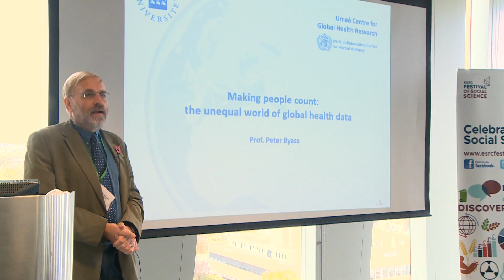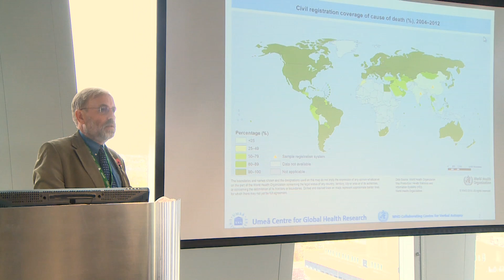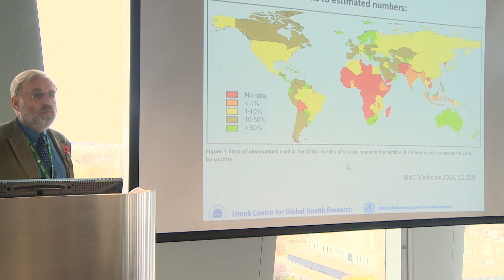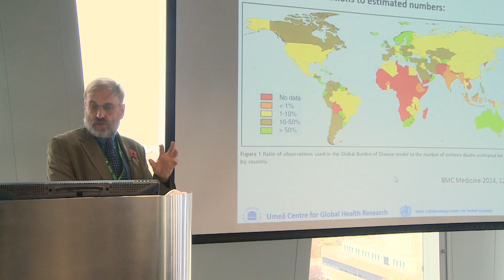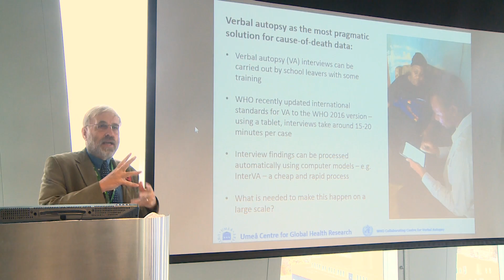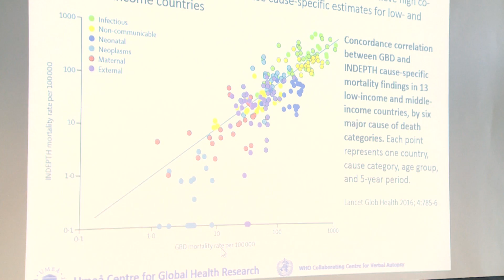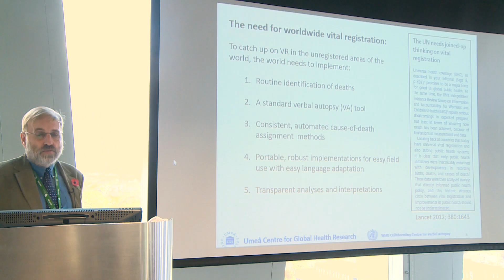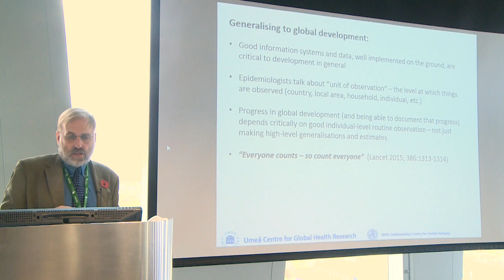November 2016 Making people count: the unequal world of global health data Professor Peter Byass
Whose voices count? Doing research on the health of the poor 07 November 2016 University of Aberdeen Part of the ESRC Festival of Social Science on 07 November 2016

How should we be doing research with people living in poverty, who are hard to reach, vulnerable, disadvantaged and social excluded? People living in deprived conditions have crucial perspectives inequalities, and through authentic engagement can provide important evidence for public policy.

This seminar brings together researchers working in different world regions to explore how we can do ‘people-centred’ and ‘action-oriented’ research on social and health inequalities. By people-centred research, we mean working with and for people who are directly affected by the issues being investigated. By actionoriented, we mean research that is embedded in contexts where the knowledge outputs can be acted upon for positive change.

At the seminar, we will also launch the Centre for Global Development at the University of Aberdeen, a centre of excellence committed to equity, social justice and sustainable futures.

Making people count: the unequal world of global health data
Professor Peter ByassProfessor Peter Byass, Director Umea Centre for Global Health research, Umea University, Sweden

An individual’s likelihood of having their birth and death officially registered still varies enormously around the world. What does this imply for health planning and policy making – to say nothing of that individual’s health?

Peter has worked in Global Health for 30 years, particularly around Africa. He likes to measure health in meaningful ways and expose some of the massive global inequities in health and disease.